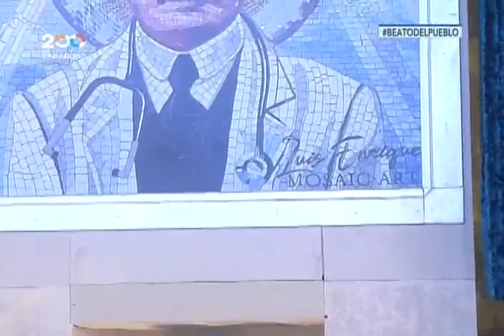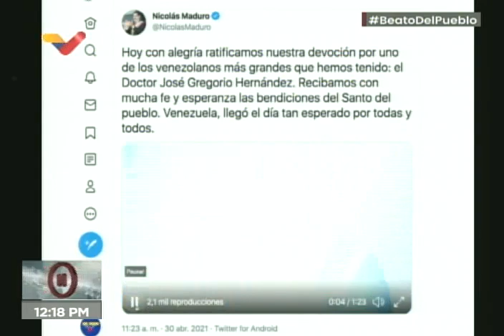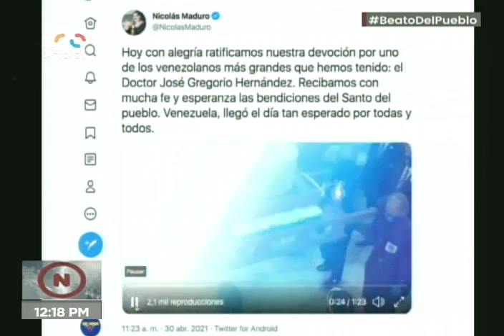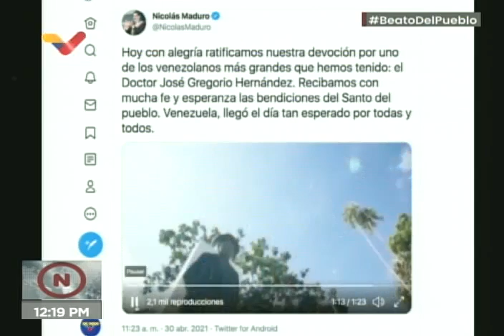Beatificación del Dr. José Gregorio Hernández, médico venezolano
Ceremonia de beatificación del Doctor José Gregorio Hernández este 30 de abril de 2021, en la iglesia La Salle de Caracas. Transmisión de Vale TV, retransmitido por Venezolana de Televisión. Se le considera ahora beato de la Iglesia Católica.

Bitcoin: 16zae5LZZNU7e8wwAKZXSEVo7bP2xZ1KwC

Petros: PFfDUW3cj1WD7cUPYg9MK2EtgG5nUgVzuc